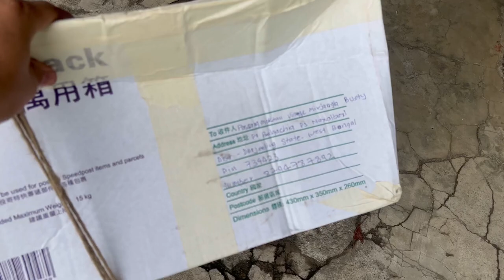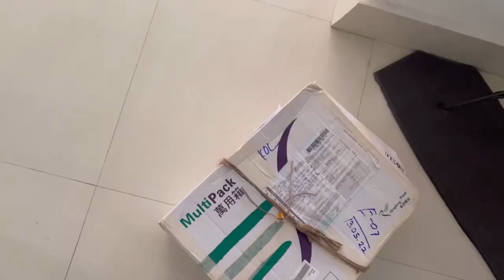We Received Our Gift From Hongkong ❤️